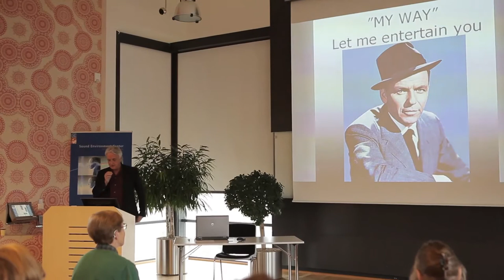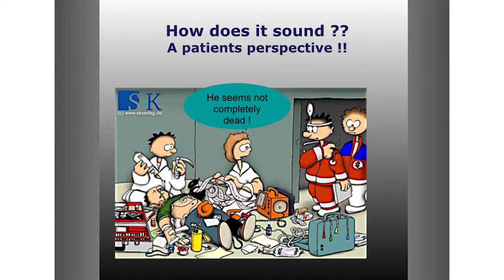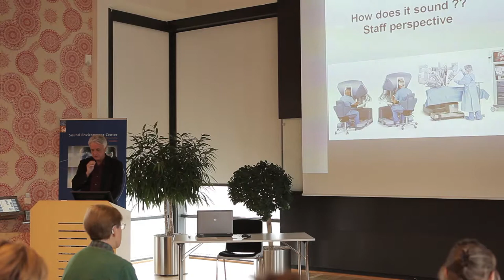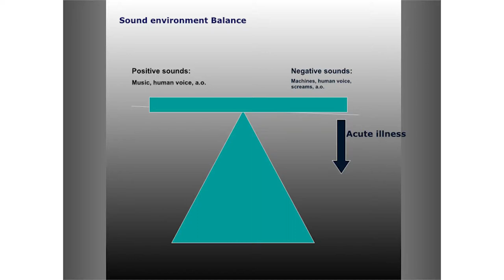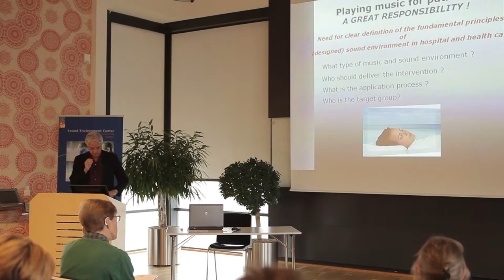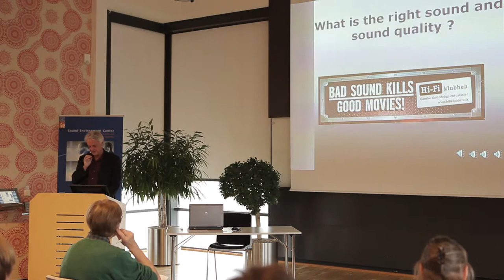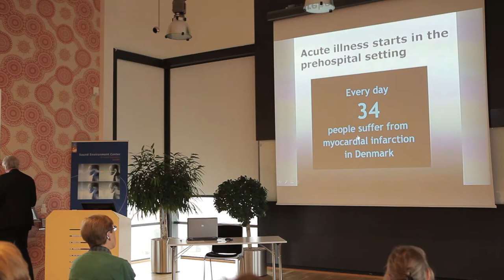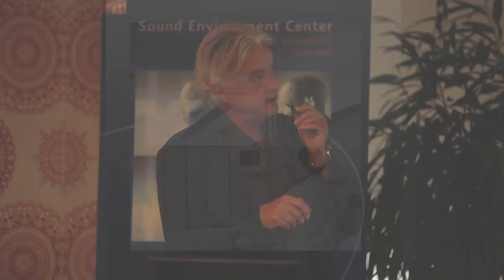Per Thorgaard: Music intervention and acute illness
Music intervention and acute illness

Video from Care for Sound Symposium, in collaboration with the Sound Environment Centre at Lund's University. The symposium focused on the impact of noise in the healthcare sector, and possible solutions to what is widely considered as one of the main challenges for a healthy healthcare environment.

How do we handle the sound environment during critical illness (and death)? Particular focus is on ambulances, recovery units and heart disease. Music and the sound environment are more than an ethical need in modern medicine; these elements have become complimentary therapeutic tools in the medical treatment.

Speaker: Per Thorgaard